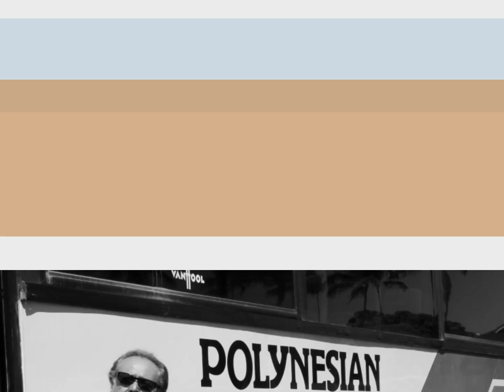SOLO PIENSO EN TI-HNOS CASTRO.wmv BUENAS EPOCAS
HERMANOS CASTRO
SOLO PIENSO EN TI